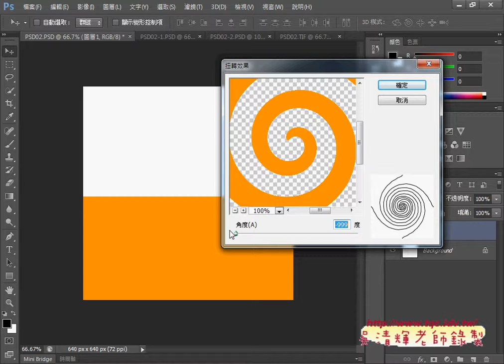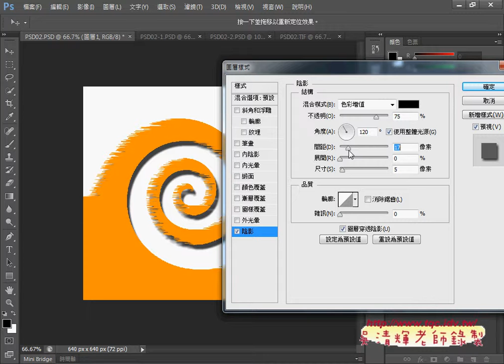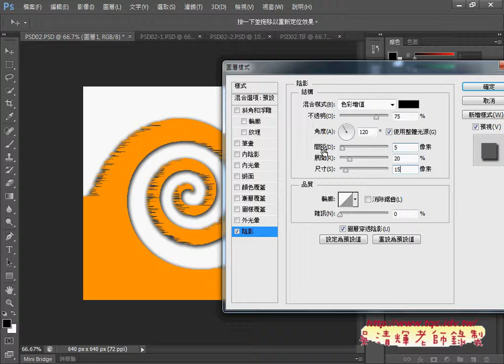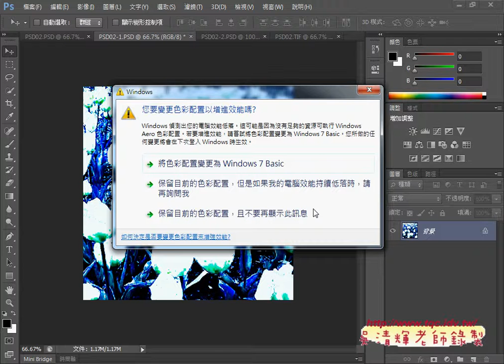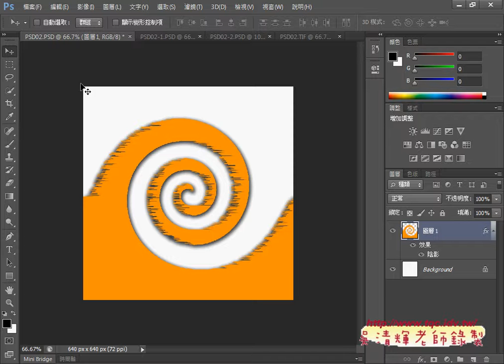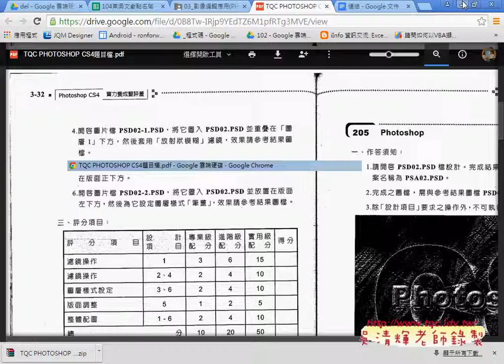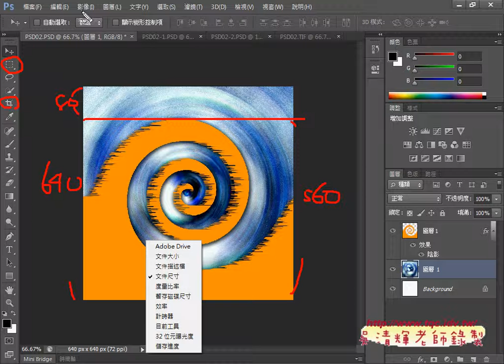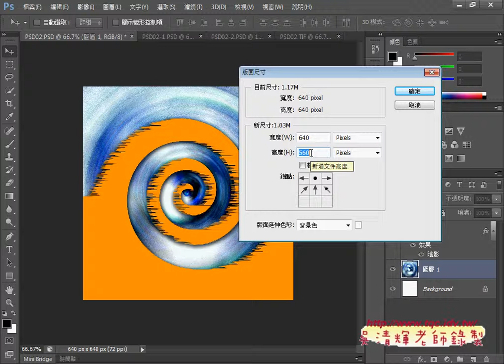02 如何製作漩渦與風動與陰影效果並將背景放射狀模糊